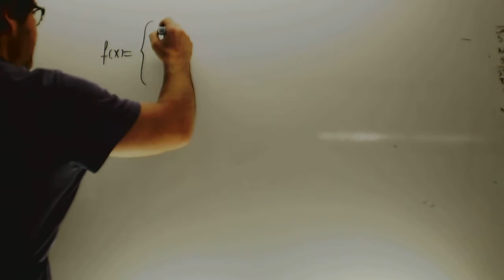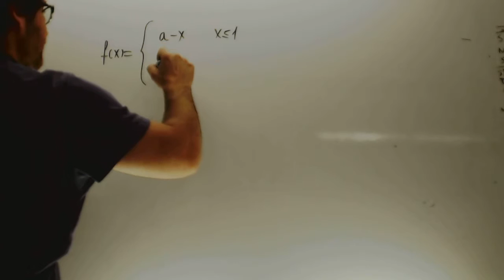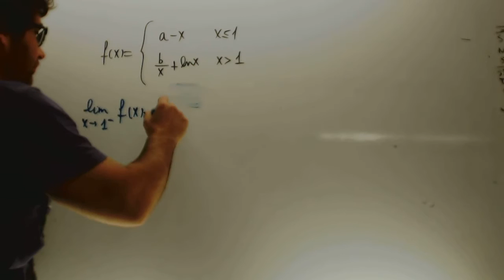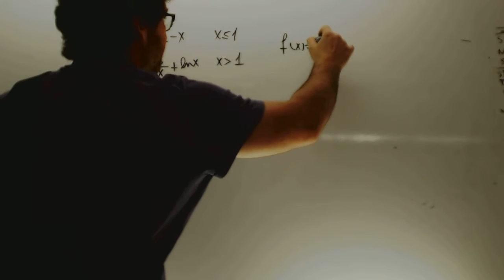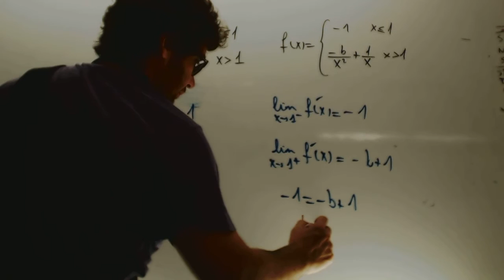Derivabilidad Selectividad 02 Matematicas 2 Bachillerato Academia Usero Estepona